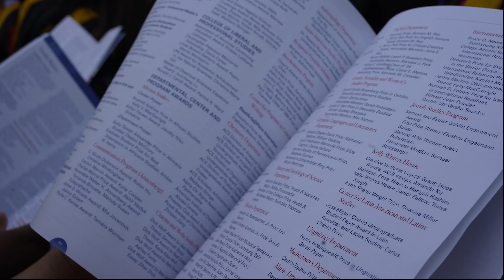4 years later... graduate from an Ivy League university with me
Rather late then never!! In 2018 I got accepted to my dream school, the University of Pennsylvania. 4 years later, I graduated after an amazing experience.

I graduated with a B.S. in Economics and a concentration in Entertainment and Media Management from the The Wharton School at the University of Pennsylvania. I have grown in ways I never could have imagined academically, socially, and personally. This growth allowed me to start my own company (DC Entertainment) which strives to expose black and brown students from diverse backgrounds to the opportunities at historically white institutions like the Ivy League and beyond. Through creating informative video content, hosting college prep info sessions, and financially supporting students who demonstrate financial needs through my scholarships; my business has became my baby, my creative outlet, and my passion.

This past summer, I expanded my reach globally! My team and I travelled across 11 European countries, gaining insights and interviewing students from some of the top universities. After returning back to the US, my team and I went west and spent a week documenting West Coast Student’s perspectives from Los Angeles, California to Vancouver, Canada.

These experiences brought me inside the private dinning halls of Oxford University, running through rainy streets giggling with University of Amsterdam students, enjoying new cuisines on campus in Leuven, Belgium, filming Parisian Students in front of the Eiffel Tower all the way to stepping onto USC’s legendary track and field and taking in the beauty of Stanford University’s palm tree covered campus.

4 months ago I started a new journey. Today, I completed my fourth month of work at Accenture Song in the NYC Office. I will specifically be working on Media, Content, and Brand projects, which is super exciting! With the beginning of this new journey and the continuation of building in my passions, my goal is to make my twenties my years of foundation building.

All that I have accomplished thus far would not be possible without the help of many. I would like to thank my Mom, Dad, Brother, Sister, Shamarlon, Addis, Mr. Boyd, Mrs. Boyd, Nia, Bailey, Janice, Bryce, Nicholas, and many many more people who helped me throughout college and continue to lift me up in my post-grad journey.